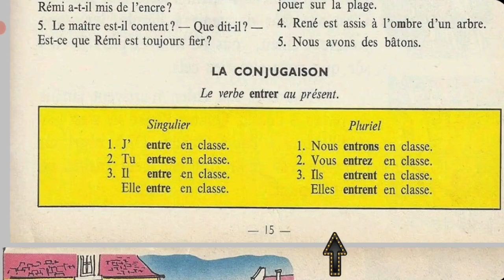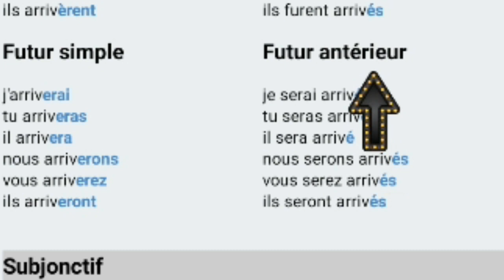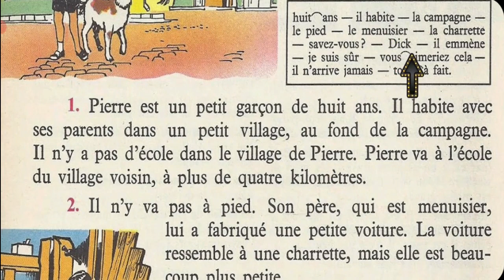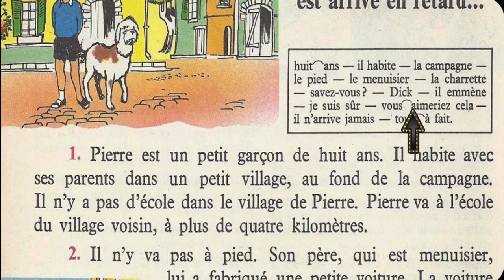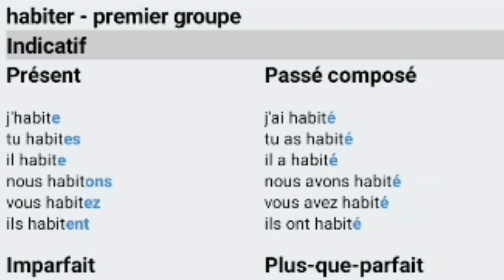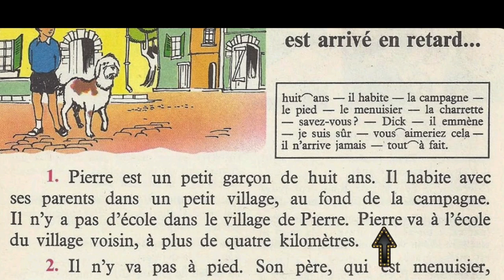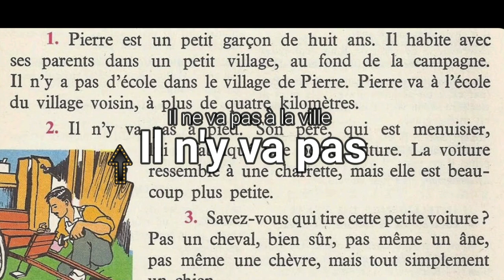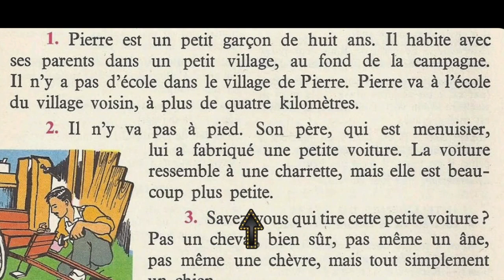Bien lire et comprendre (4ème E.P), Comment Pierre est arrivé en retard... 1